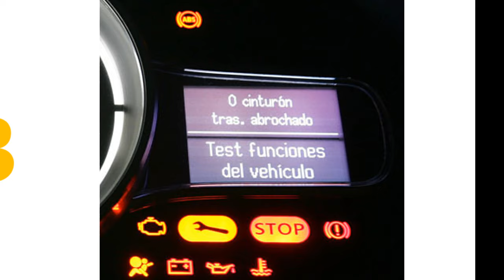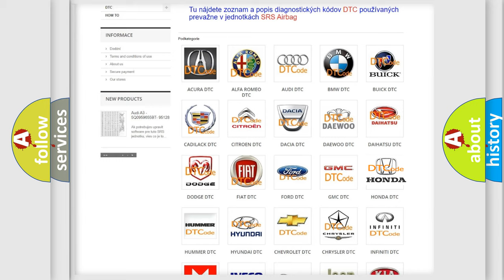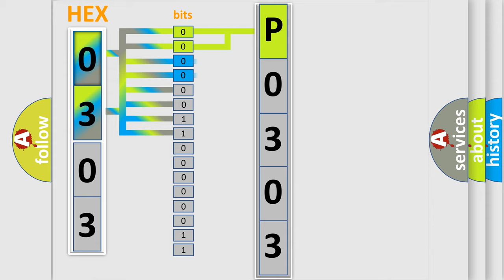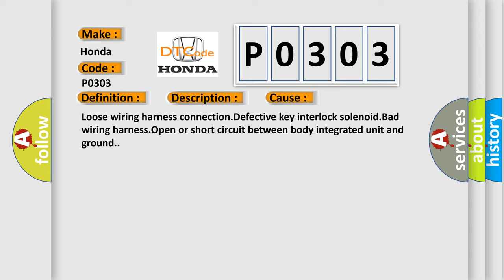DTC Honda P0303 Short Explanation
Contents:
0:21 Basic DTC analysis according to OBD2 protocol standard.
1:48 Insight into programming
2:58 A diagnostically understandable description of the Diagnostic Trouble Code
3:05 Basic error definition

Make:
Honda
Code:
P0303
Definition:
Key Interlock Circuit Abnormal
Description:
Key interlock circuit is shorted to ground.Key interlock does not keep lock condition.
Cause:
Loose wiring harness connection.Defective key interlock solenoid.Bad wiring harness.Open or short circuit between body integrated unit and ground.